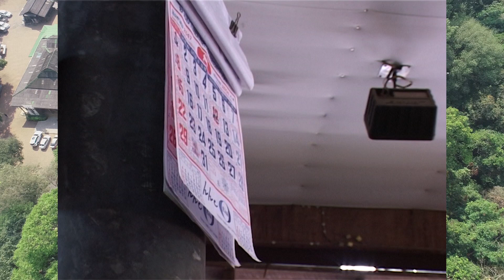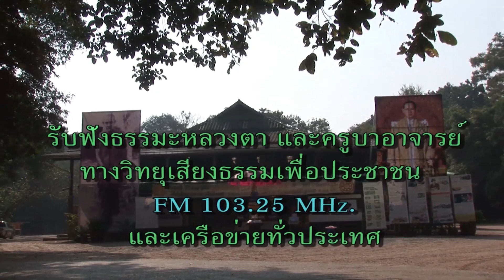หลวงตามหาบัว เทศน์ พูดเรื่องความเลอะเทอะผิดที่ตรงไหน 6-08-2547